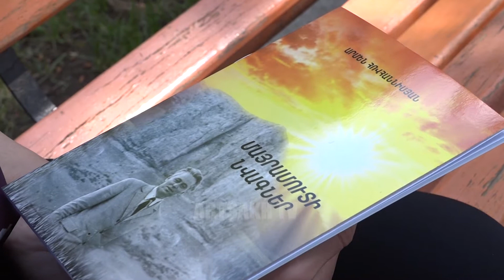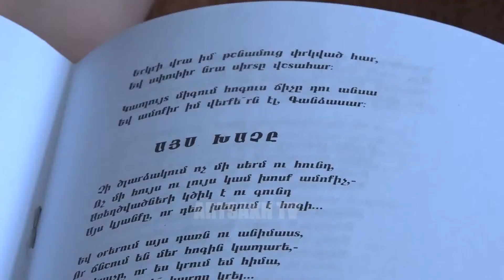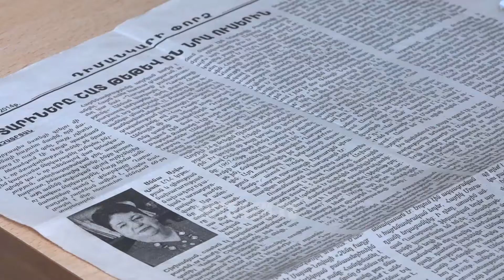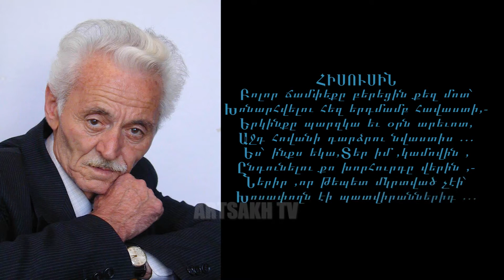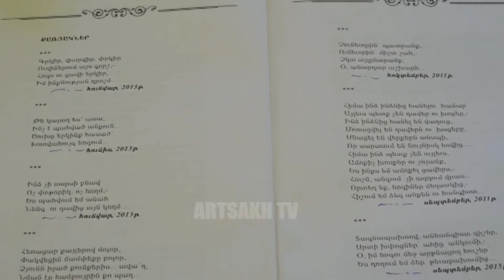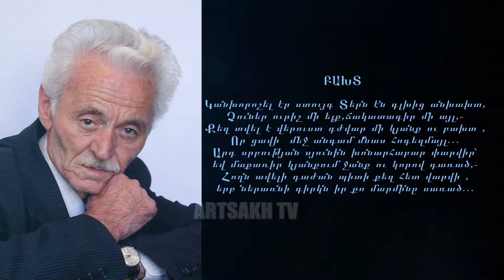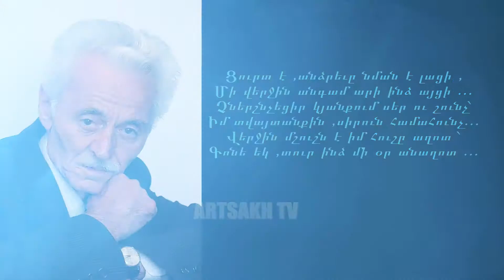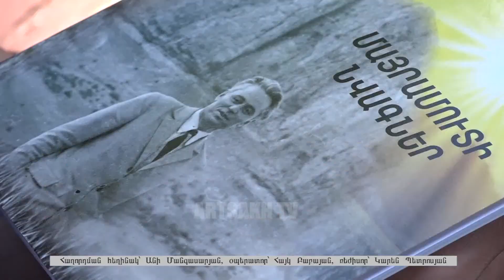ԱԿՆԹԱՐԹ /ԱՐՄԵՆ ՀՈՎՀԱՆՆԻՍՅԱՆ/ 31.05.2018